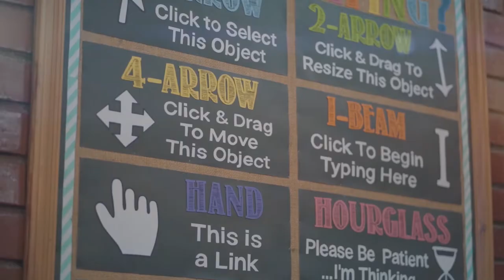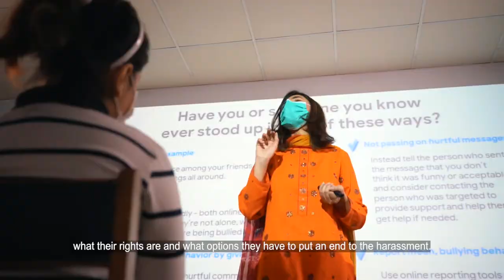Be Internet Awesome (Internet Zabardast) Pakistan Pilot by Storykit at LGS, Johar Town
Be Internet Awesome (Internet Zabardast) Pakistan Pilot by Storykit at Lahore Grammar School Johar Town

To make the most of the Internet, kids need to be prepared to make smart decisions, in a smart yet fun way. Be Internet Awesome (also known as Internet Zabardast) teaches kids the fundamentals of digital safety and citizenship so they can explore the online world with confidence.